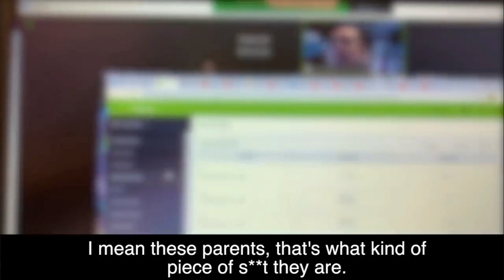Why Black Representation Matters in the Workplace FULL EPISODE | The Tammi Mac Late Show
Tammi Mac discusses the importance of black representation in the workplace and what it means for the black community with Dr. Lisa Williams (Founder, The Fresh Dolls), Cheslie Kryst (Miss USA 2019), Dr. Charles Grandson (Chief Equity& Strategy Officer), DeEtta Jones (Diversity, Equity & Inclusion Strategist).